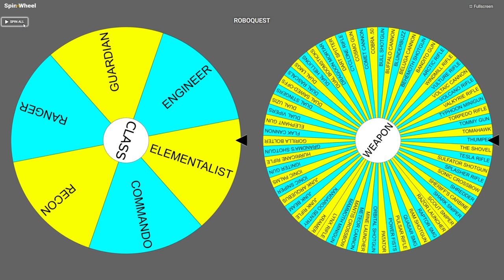Tomahawk & Elementalist? | ROBOQUEST Arsenal Odyssey Episode 10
ROBOQUEST ARSENAL ODYSSEY is a series dedicated to testing and showcasing all Roboquest guns and what not. We will be going through the whole arsenal one by one, daily!

In today's episode we test out the Tomahawk, I love it, for some reason I thought it wouldn't work out on Elementalist... little did I know...

Roboquest is a fast-fps roguelite playable in solo or 2 player cooperation. Blast your way through hordes of evil bots, customize your character along the way and unlock permanent upgrades to push further into the game each time you retry.